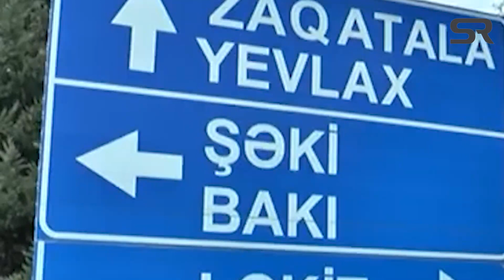İmtahandan qayıdan tələbə qəzaya düşdü: QAXDA DƏHŞƏTLİ QƏZA